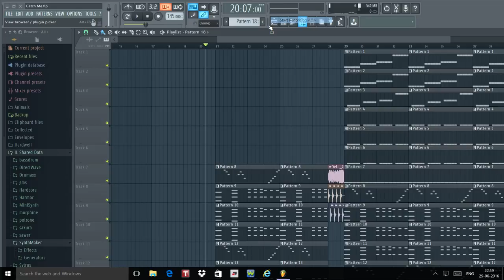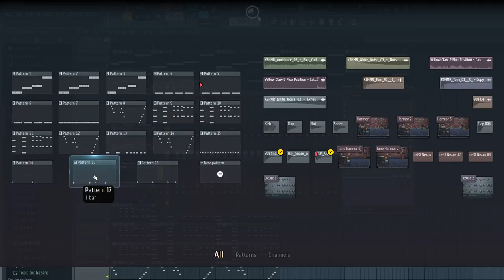Yellow Claw - Catch Me (Ja$man Ajji Remake) FL Studio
Hi,
     Today I am Presenting You the Remake Of Famous Yellow Claw - Catch Me .. If u love It Keep Supporting Me . Thank U

Happy You-Tubing .